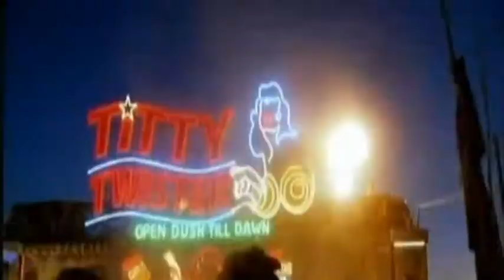Portrait Tito & Tarantula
at concert 2009/08/28 in Münster - Sinn und Suende